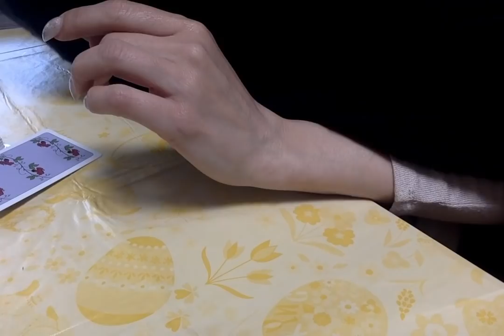Past life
HI Everyone,